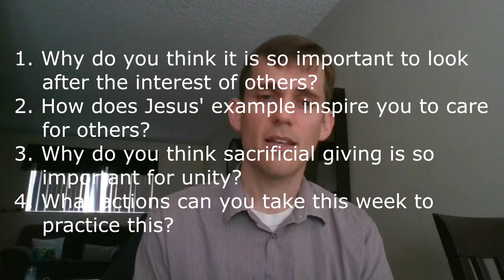Philippians 2 - Sunday 3/22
Hear how we can apply Philippians 2 in our lives.